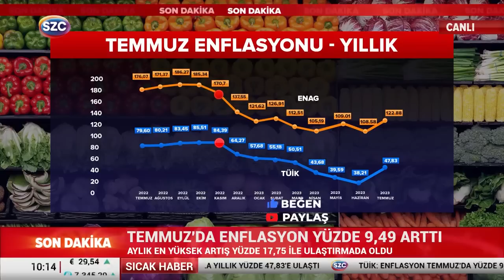TÜİK Enflasyonunu Kalem Örneğiyle Anlattım! Gerçekleri Acıdır !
Sözcü Tv’de Ebru Baki’nin konuğu oldum.